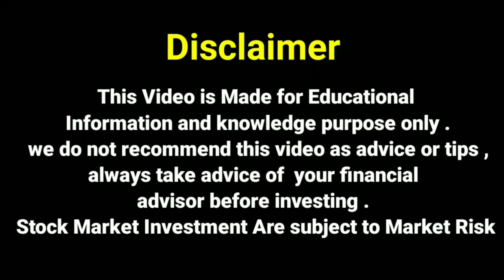SBI DIVIDEND 2023 कैसे मिलेगा ₹11.30 DIVIDEND DETAILS STATE BANK OF INDIA SBI STOCK NEWS SBI SHARE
SBI STOCK Dividend
SBI STOCK Dividend 2023
SBI STOCK dividend record date 2023
SBI STOCK dividend payout Date 2023
SBI STOCK dividend ex Date 2023

SBI STOCK ₹11.30 dividend news 2023
Sbin dividend 2023
SBI STOCK dividend record date

State Bank of India dividend 2023

SBI share dividend 2023
SBI share dividend details 2023

SBI dividend की जानकारी

SBI share latest news today's

Watch YouTube channel DhirajSingh tech Stock Market